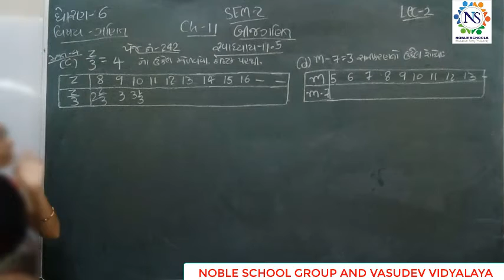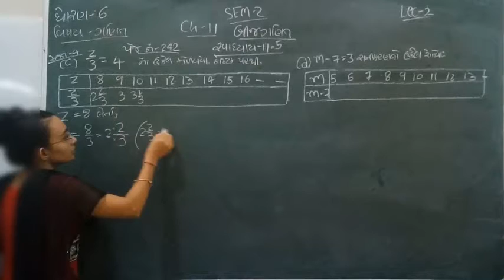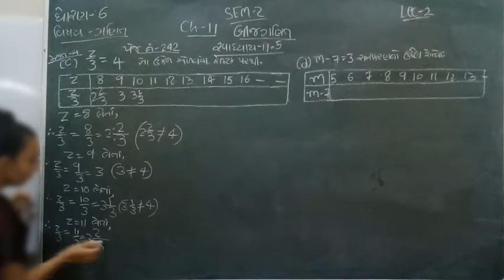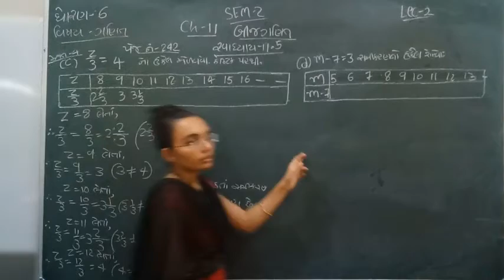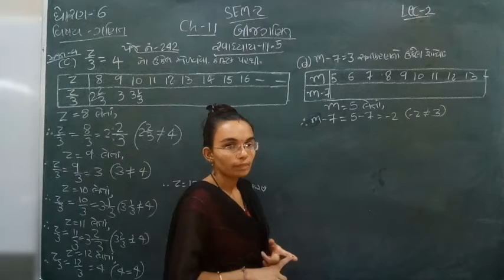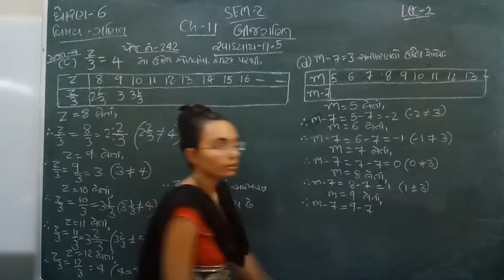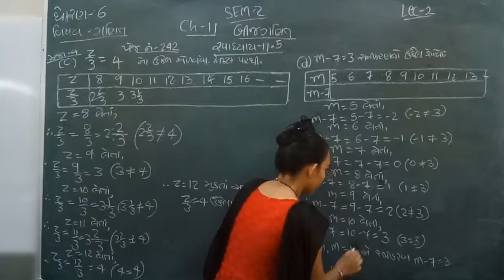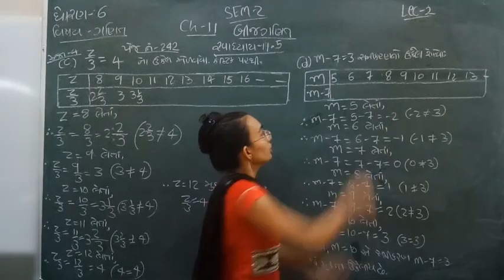Standard - 6 Maths Semester - 2 Lecture - 2 By Nidhimadam